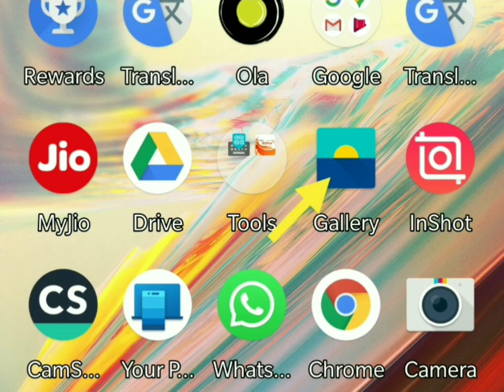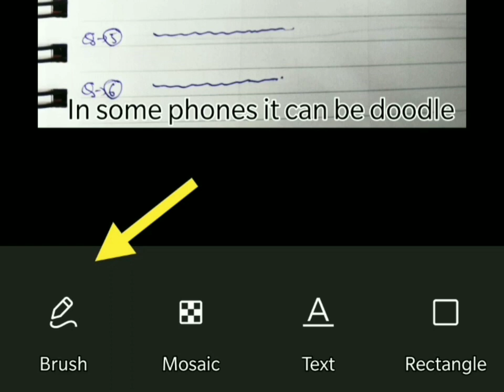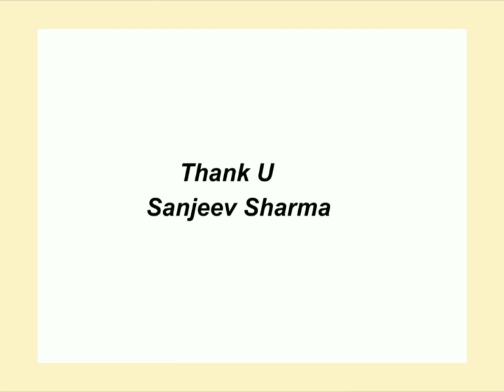How To Check Notebooks Online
Step wise guide to check Notebooks online..using android phone gallery